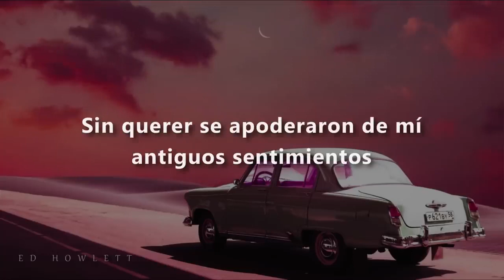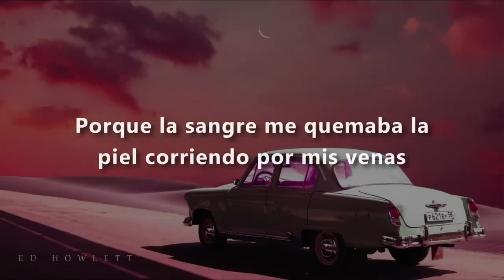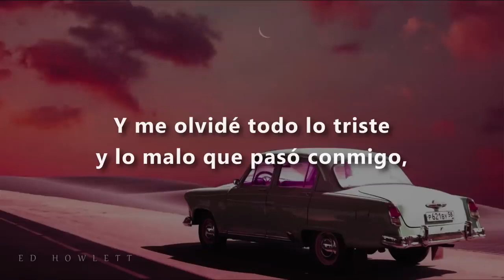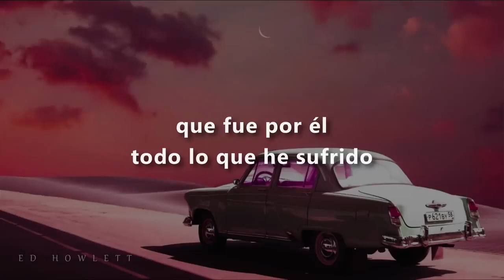Hoy lo vi pasar.